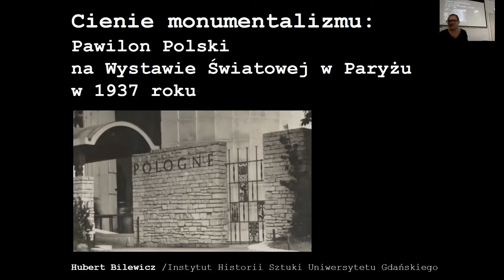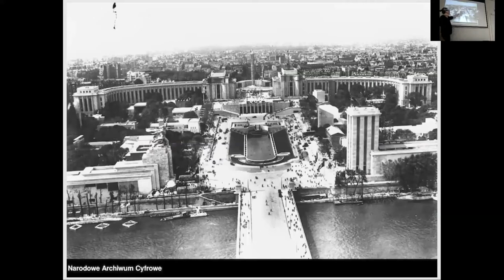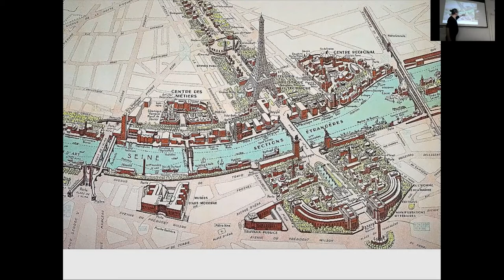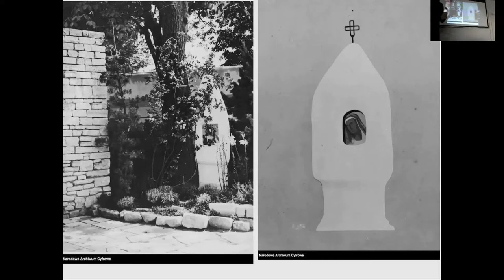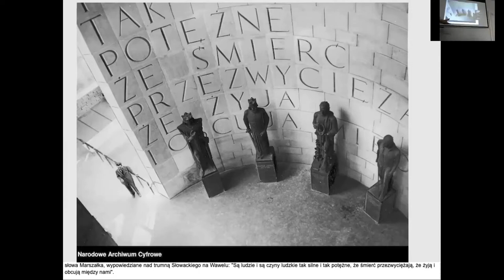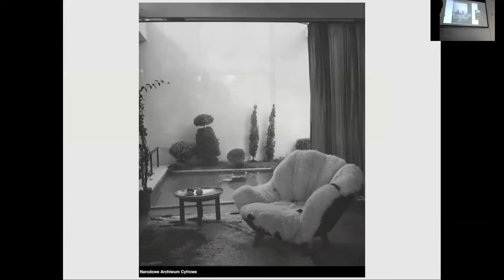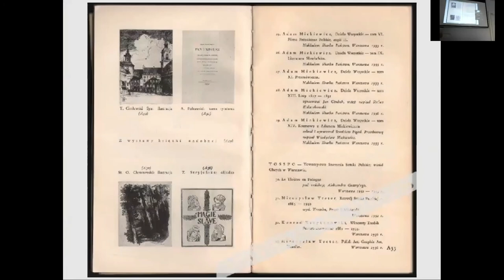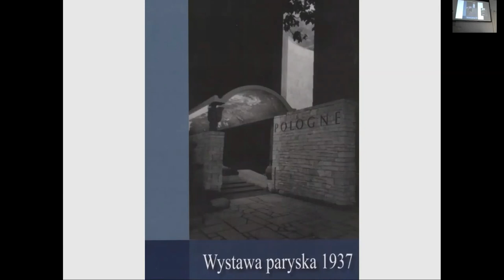Archi prelekcja dr. Huberta Bilewicza w Gdyni pt. "Pawilon Polski na Wystawie Światowej 1937 roku"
Prelekcja dr. Huberta Bilewicza pt. Cienie monumentalizmu: Pawilon Polski na Wystawie Światowej w Paryżu w 1937 roku" była drugim spotkaniem w ramach wiosennego cyklu Gdyńskiego Szlaku Modernizmu pt. "Polska na pokaz! Pawilony narodowe na wystawach światowych w międzywojniu"

Data spotkania: 28 kwietnia 2022 r.
Miejsce: Galeria Gdyńskiego Centrum Filmowego
Organizator: Miasto Gdynia | Agencja Rozwoju Gdyni
Cykl Archi Prelekcji Gdyńskiego Szlaku Modernizmu
modernizmgdyni.pl

Wprowadzenie do prelekcji:
To jak chcieliśmy, by nas postrzegano jako naród i państwo obarczone było ambicjami zarówno politycznymi, jak artystycznymi. Pawilony polskie na wystawach międzynarodowych były efektem ówczesnej polityki kulturalnej oraz nakazem racji stanu o szczególnym wymiarze propagandowym: przejawem dumy narodowej, wizytówką współczesnych osiągnięć, a jednocześnie wizualnym wyrazem oczekiwań oraz projekcją marzeń o Odrodzonym Państwie, Narodzie i Sztuce. Tę wyobrażoną Polskę tworzyli artyści, architekci, projektanci.
W programie niniejszego mini cyklu zaplanowano następujące tematy:
1. Narodowe art déco: Pawilon Polski na Wystawie Światowej w Paryżu w 1925 roku
2. Cienie monumentalizmu: Pawilon Polski na Wystawie Światowej w Paryżu w 1937 roku
3. Sen o potędze: Pawilon Polski na Wystawie Światowej w Nowym Jorku w 1939 roku